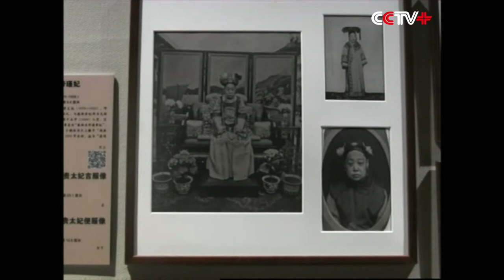Palace Museum Displays Historic Pictures Featuring Court Life of Qing Dynasty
A photo show featuring the court life of the Qing Dynasty (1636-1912) in Chinese history was held in the Palace Museum in Beijing on Sunday.

Over 300 photos, taken between 1863 to 1949, were open to the public for the first time, allowing visitors to get a glimpse of the no-longer-existed ancient architectures and the daily life of the imperial family, including Empress Dowager Cixi, Emperor Puyi and his wife Wanrong.

"Visitors can pose in front of the two pictures of Puyi sitting there and another one of Wanrong in the imperial garden. The show is not only about knowledge, but also of fun," said Zhang Rong, head of the Palace Museum's library.

Photography technology, born in 1860 in the west, came to China in 1863 and since then the Imperial Palace started taking and collecting pictures of the imperial family.

The show, free to the public, will last till mid July.